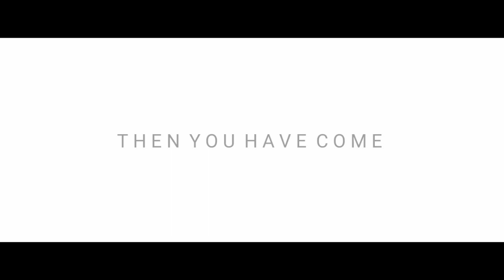WELCOME TO PINEAPPLE | OFFICIAL TRAILER | RELEASED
~~PINEAPPLE
ThIS VIDEO IS ABOUT: THIS IS THE TRAILER OF THIS CHANNEL BEACUSE WE NEED A RESUME TO SHOW ON TO WORLD. OUR CHANNEL IS COMMUNITY BASED ON DEVELOPMENT OF ANYONE WHO IS TRUE TO THEMSELVES AND WANTING TO LEARN GROW IN LIFE, SO GOD HELPS WHO DO HELPS THEMSELVES.

I AM HERE TO GUIDE YOU THROUGH AND HELPING YOU TO BECOME BEST VERSION OF YOURSELF BY THE MEDIUM OF THIS CHANNEL, SO THIS IS THE TOTAL AIM FOR THIS CHANNEL TO BRING POSITIVE OUTCOMES TO INDIVIDUAL, OUR VIDEOS HAVE SOME FUN TOO BEACUSE (A DAY WITHOUT LAUGH IS ACTUALLY A DEAD~BY CHARLIE CHAPLIN) SO YOU ARE HERE TO ENJOY DEVELOP ….

WE POST VIDEOS SOMETIMES LATE BECAUSE WE PRIMARILY FOCUS ON QUALITY OF THE CONTENT.

Here, you will get something new which is also completely FREE!!
IF YOU'VE LIKED THE CONTENT OF THIS CHANNEL AND THINKING TO SUBSCRIBE THEN, I AM GLAD TO SPEAK TO YOU, YOUR 1 SUBSCRIBE TO CHANNEL MAKES ME HAPPIER AND YOU"LL NEVER EVER THINKS THAT, THIS WAS MISLEADED AND WON'T REGRET, SO SMASH THE SUBSCRIBE BUTTON

BE WITH US, BE OUR COMMUNITY

THERE'S NOTHING COSING SO EXPENSIVE THAN 2 SEC.

SHARE TO YOUR MOST BELOVED AND NEAR ONE SO THAT THEY MIGHT NOT MISS A FRIENDLY CHANNEL.
❤️MY CHATS TO YOU:
SORRY!!! BUDDY, THIS VIDEO WAS TOO LATE, I KNOW THAT, BUT FOR SOME REASON I WASN'T ABLE MAKE VIDEOS FOR QUITE A LONG TIME. BUT I WILL MAKE A RECOVERY AS I HAVE BEEN FINE TO POST VIDEOS REGULARY, I WILL NEVER ABANDOM THIS CHANNEL AGAIN FOR THIS MUCH TO TIME😉

I PROME💗

*IMPORTANT LINKS TO ME!

All Important Playlist LINKS 🔗, You should check it out, these have much Interesting CONTENT;

VIDEOS THAT MAY COME SOON ON THIS CHANNEL ARE :
•100 LESSER KNOWN FACTS ABOUT MINECARFT.
•TOWNSHIP GAMEPLAY (LEVEL 80+)

REQUESTED IDEAS FROM OUR FAMILY:
•VIDEO EDITING
•FACTS
ETC

I AM A INDIAN CITIZEN, SO THAT'S THE NOTE TO LEAVE

▬▬▬▬▬▬▬▬▬▬▬▬▬▬▬▬▬▬                                                                  WHAT THE CHANNEL AIM IS ABOUT: WE ARE A COMMUNITY BASED ON DEVELOPMENT OF ANYONE WHO IS TRUE TO THEMSELVES AND WANTING TO LEARN GROW IN LIFE, SO GOD HELPS WHO DO HELPS THEMSELVES.

WE LOVE
WE LIVE
WE LAUGH